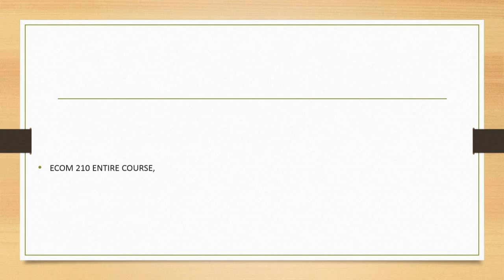ECOM 210 ENTIRE COURSE